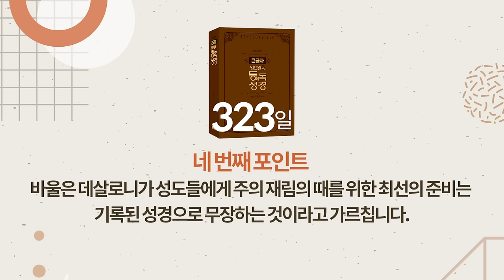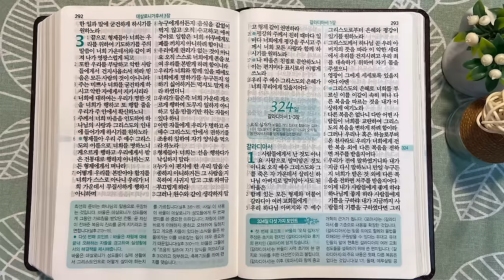323일 역사순 통독성경 | 사실 이 내용이 바울이 두 번째 편지를 쓴 중요한 이유입니다. | 데살로니가후서 1-3장 | 세계적인 신학자 통박사 조병호의 성경통독